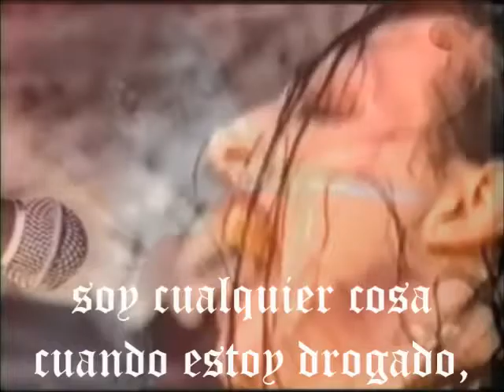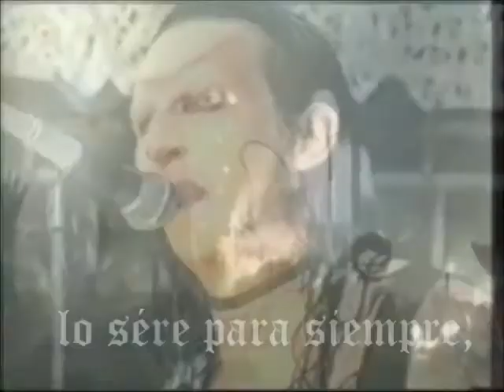Marilyn Manson Driep Up, Tied And Dead To The World Subtitulos Español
Dried Up, Tied and Dead To the World. Disecado, Atado y Muerto para el Mundo. Una de las pocas canciones que podemos ver a Manson tocando la guitarra.